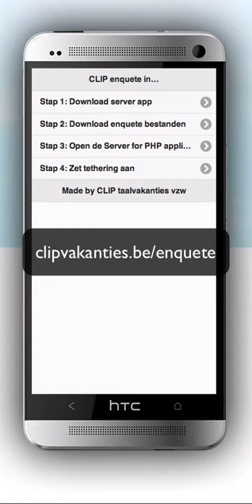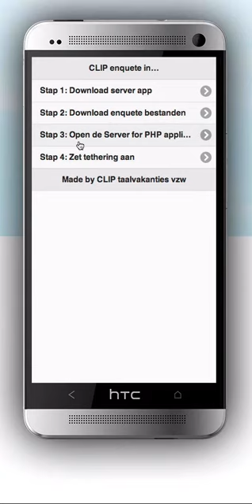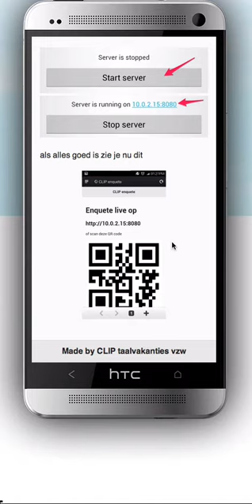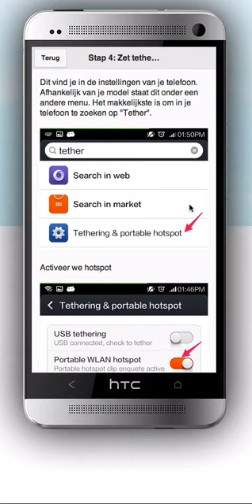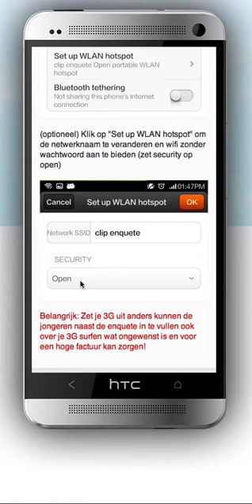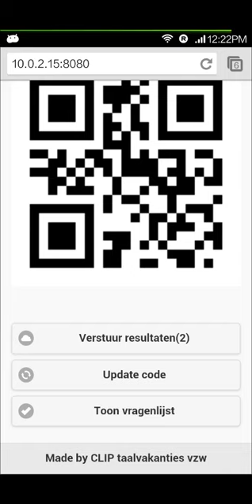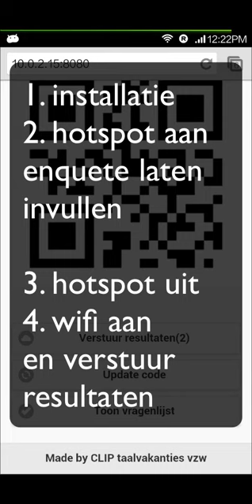uitleg clip enquete voor staff